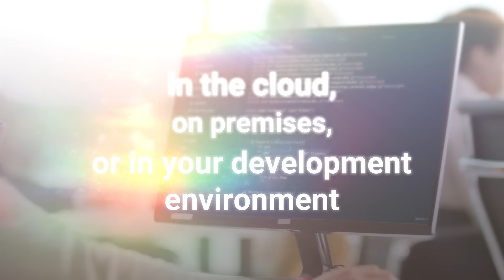Consolidate Your AppSec Solutions and Reduce Risk | Black Duck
Black Duck has it all: best-of-breed capabilities, a proven track record as an industry leader, and the expertise and staying power an organization needs to be successful. For organizations facing unknown levels of software risk and unnecessary complexity and inefficiency in their AppSec initiatives, working with the right vendor will streamline your AppSec environment, so you can manage software risk before it becomes business risk.